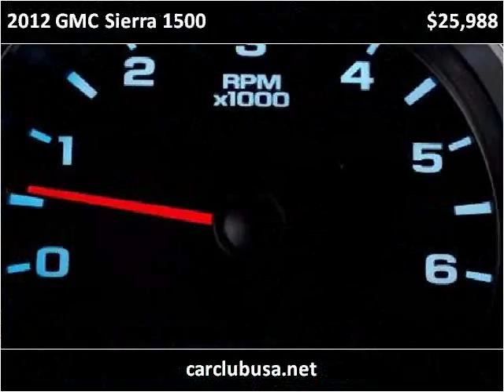2012 GMC Sierra 1500 Used Cars Miami Gardens FL